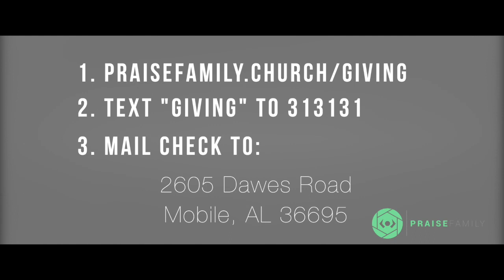Praise Family Church 012524 - Launch Into Your Future - Passion for Jesus